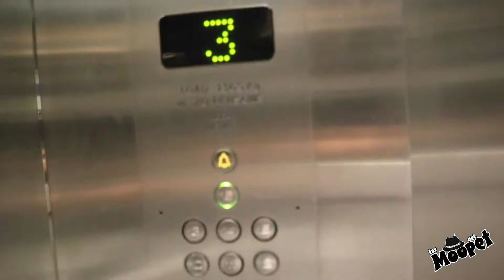MÁS QUE CHEF!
El juego de las habilidades está en función de los participantes conformado por: Nuria, Lorena, Roberto y Alexandra y el gran chef Canelo.
Más que Chef es un reto para deleitar su desenvolvimiento en la cocina. La colaboración en grupo nos ofrece a los cocineros amateurs la oportunidad de pasarlo genial convirtiéndose en chefs por un día.
En este canal encontrarás los mejores momentos de entretenimiento tratando de matar el aburrimiento. Disfruta de Las travesuras del Moopet!